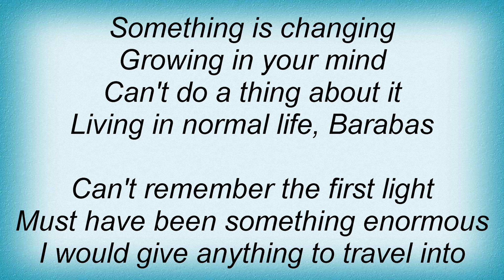Hooverphonic - Barabas Lyrics